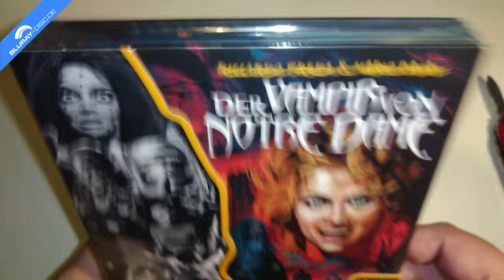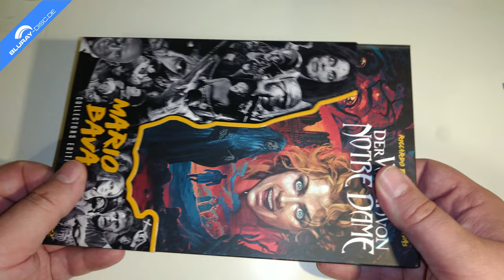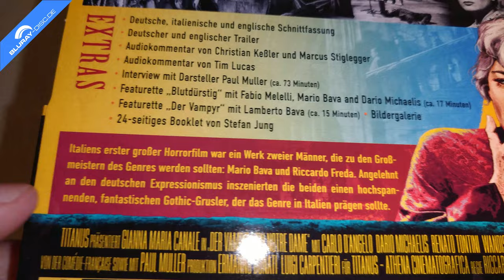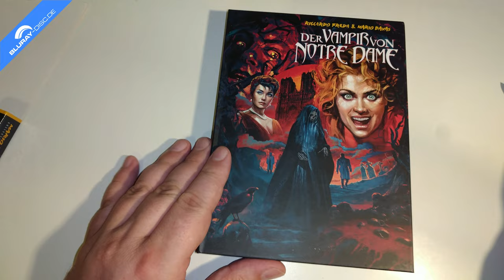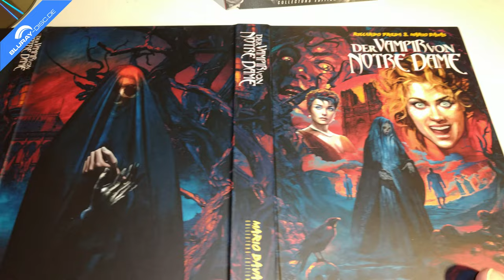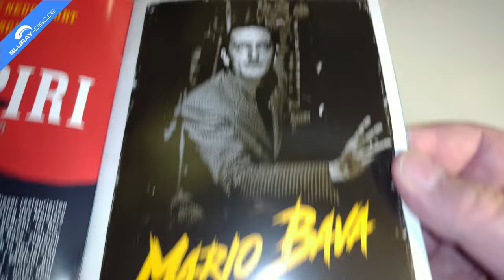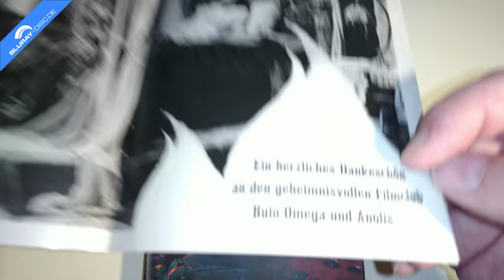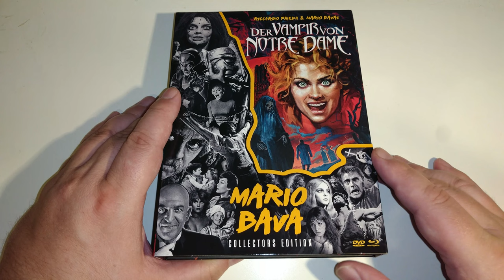Unboxing DER VAMPIR VON NOTRE DAME (Mario Bava Collection Nr. 8) im Digipak von Plaion Pictures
Heute packe ich für euch den italienischen Vampirfilm "Der Vampir von Notre Dame" aus dem Jahr 1957 aus, der im Rahmen der Mario Bava Collection im limitierten Digipak veröffentlicht wird und den Film auf DVD und Blu-ray Disc enthält.

Vertrieb: Plaion Pictures
Cast: Angelo Galassi, Antoine Balpêtré, Aristide Catoni, Armando Annuale, Bert Goldstein, Carlo D'Angelo, Charles Fawcett, Dario Michaelis, Gianna Maria Canale, Gisella Mancinotti, Joy Holliday, Larry Boston, Miranda Campa, Paul Muller, Renato Tontini, Riccardo Freda, Ronny Holiday, Wandisa Guida
Regie: Riccardo Freda und Mario Bava
Freigegeben ab 16 Jahren
Sprachen: Deutsch & Italienisch LPCM 2.0
Untertitel: Deutsch
Region: B
Laufzeit BD: 78 Minuten
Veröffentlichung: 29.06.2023